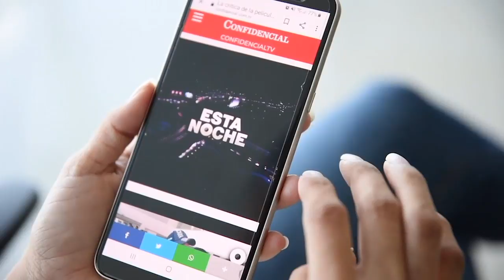La caricatura comentada por PxMolina: "La paliza"